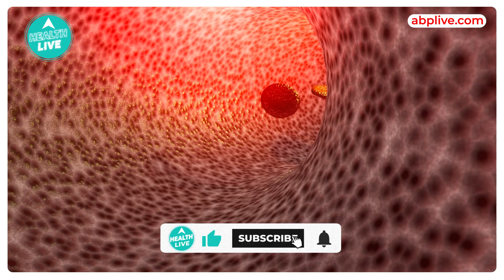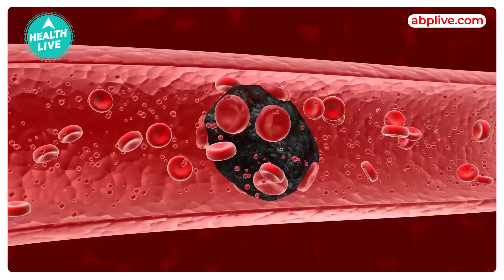Blood Cancer के Myths क्या है? | Health Live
ब्लड कैंसर जेनेटिक, बढ़ती उम्र, स्मोकिंग, कीमोथैरिपी या एड्स की वजह से हो सकती है. इससे कई तरह की समस्याएं हो सकती हैं. यही कारण है कि इसके लक्षणों को नजरअंदाज नहीं करना चाहिए.